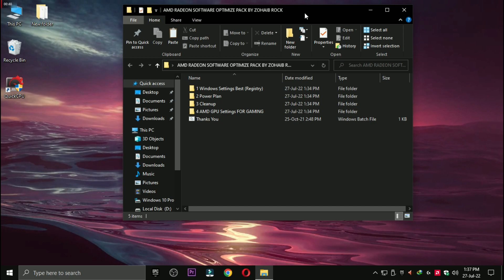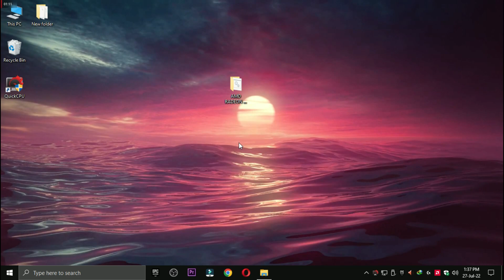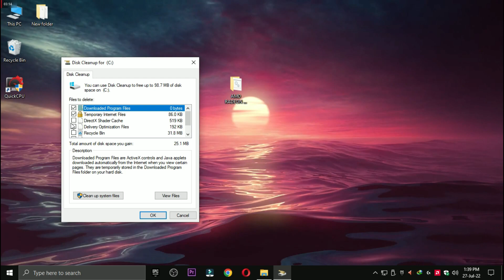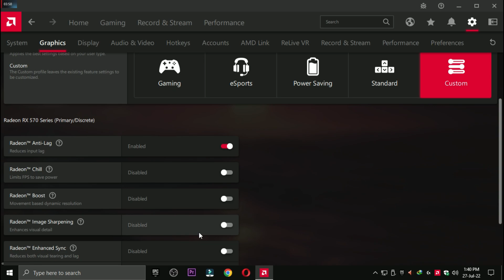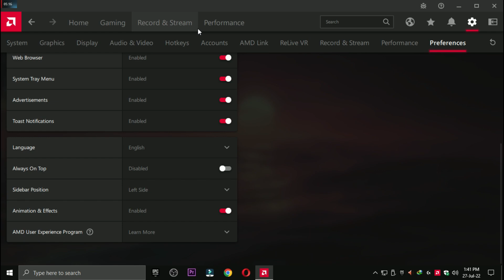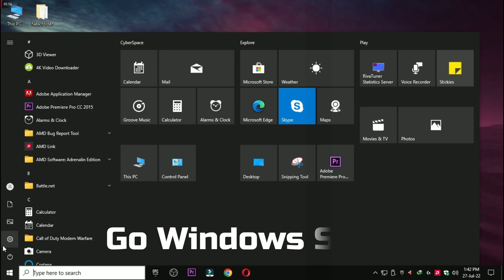AMD Radeon Software New update 22.7.1 (2022 FOR Best Setting Gaming)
🔶How to Fix AMD Radeon Software Record & Stream Option is Not Showing (ANY VERSION) New Update 2022

▬►𝐆𝐚𝐦𝐢𝐧𝐠 𝐏𝐂 𝐒𝐩𝐞𝐜𝐬:
CPU: Intel Core i9-10900k 3.70GHz
GPU: GTX 1080 8GB
RAM: 16 GB DDR4
Motherboard: ROC STRIX B460-F GAMING
Power Supply: EVGA 80 Plus Bronze 850W

▬►Secondary PC Specs:
CPU: Intel Core i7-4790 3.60GHz
GPU: AMD RX 570 4gb
RAM: 16 GB
Motherboard: ASROCK-Z87 PRO 3